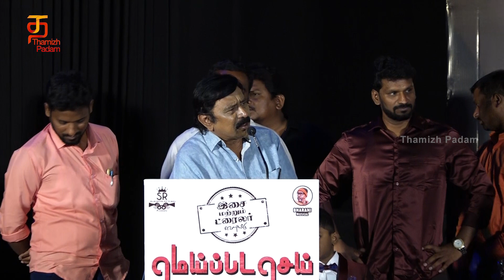Meipada Sei Movie Audio Launch | Adhav Bala | Madhunika | Aadukalam Jayapal | Thamizh Padam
Meipada Sei Movie Audio Launch on Thamizh Padam. Meipada Sei is a Tamil Upcoming movie starring Adhav Bala, Madhunika, Aadukalam Jayapal, Rajkapoor, O.A.K.Sundar, Penjamin. The movie is Written and Directed by Velan, Produced by P.R.Tamil Selvam.